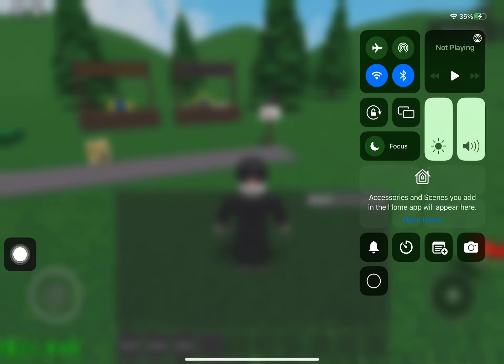How to buy space junk